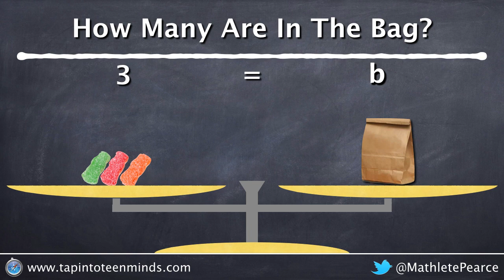Solving Multi-Step Equations Visually - How Many Sour Patch Kids Are In A Bag?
Introducing solving linear equations can be challenging when students have a difficult time visualizing the algebra we are using. Start with a visual of candy on a scale, then slowly introduce variables once students get the hang of it! Here, the equation we are looking at is 3x + 6 = 4x + 3